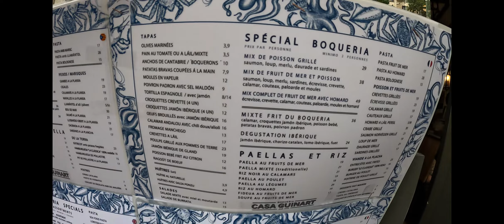AIDA Cosma, Barcelona Deel1 , 17mei TM 24 mei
AIDA Cosma,  Middelandse zee Tour, Barcelona ,Pallma De Mallorca, Gagliari,
Rom/Civitavecchia, Barcelona